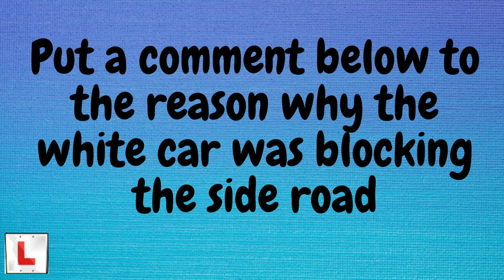Who is at fault at the temporary traffic lights?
Waiting on a red traffic light to turn right into a side road and I notice the white car in the side road level with the temporary traffic lights.  As the traffic lights turn from red to green for my learner driver we proceed and as we turn into the side road it is plain to see that the white was blocking our road in.

Video equipment used:
Miofive Dual Dash Cam
Miofive Dual 4k + 2k dash cam
Wireless mic for inside of car
Action camera for footage Akaso Brave 7le